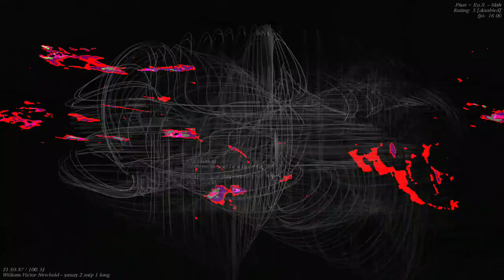[EPILEPSY WARNING] Movie 23 04 21 23h25m11s *Photosensitivity Warning*